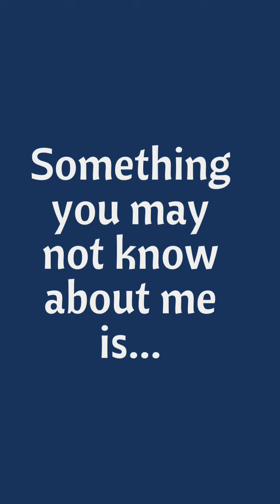Chaplain's Chat with Fr. David Pratt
Chaplain's Chat is a series where Georgetown students and the broader community can learn more about our chaplains and their roles in Campus Ministry. This video features Father David Pratt, the director for Orthodox Life.